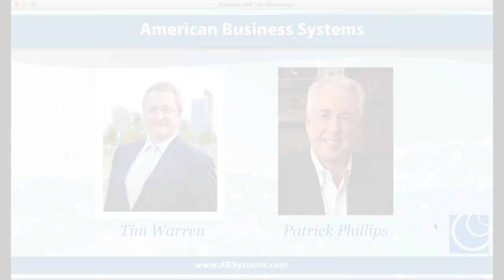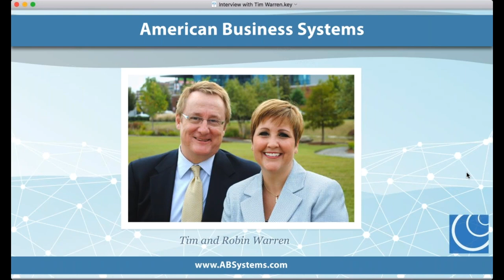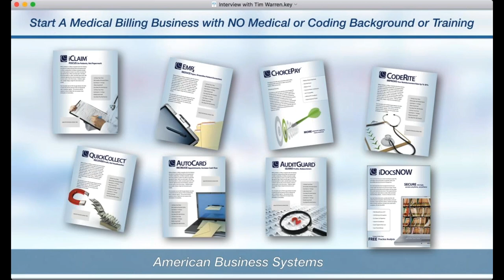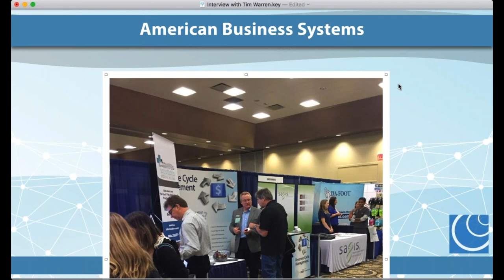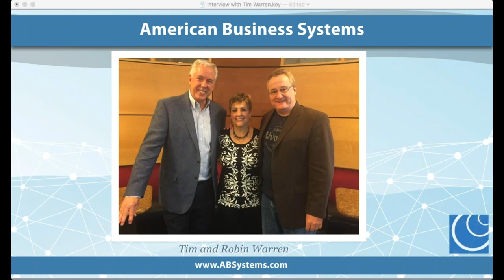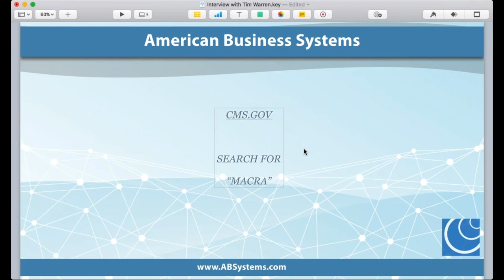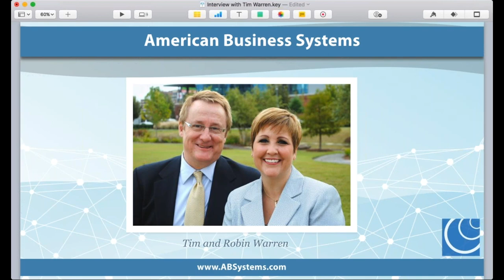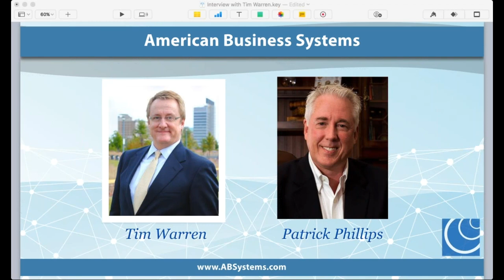Interview with Successful Medical Revenue Manager Tim Warren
ABSystems.com

Licensee Tim Warren from Alabama chats with ABS CEO Patrick Phillips and gives an update on the amazing growth of his medical revenue management business in the past few years.